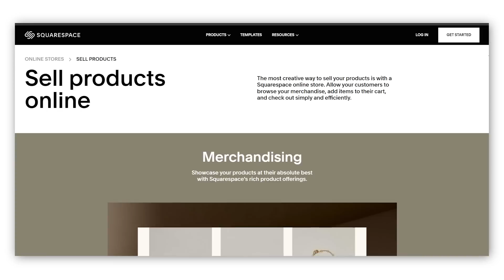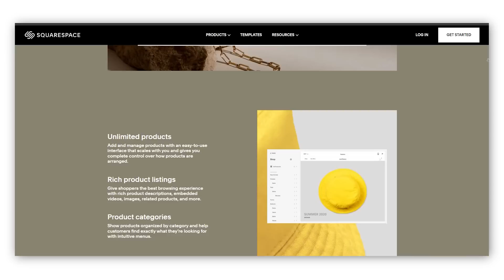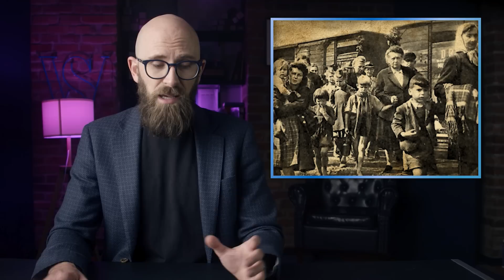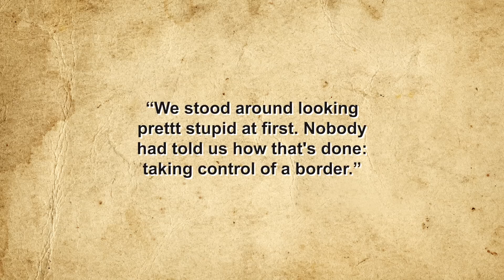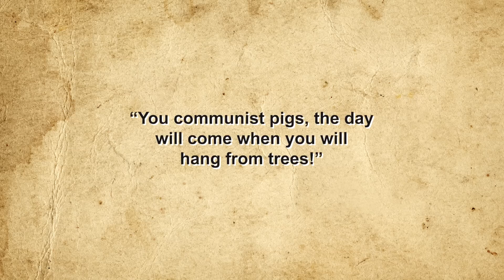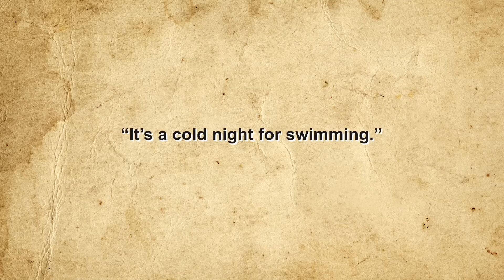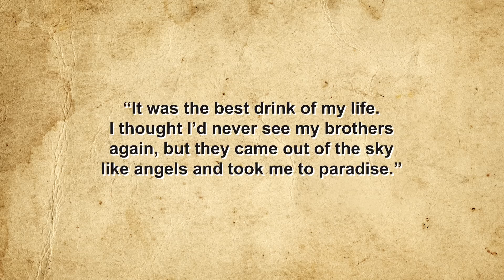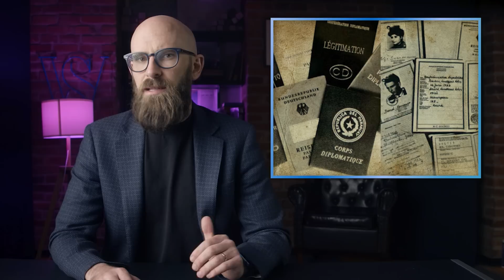5,000 Ways to Freedom: Crossing the Berlin Wall